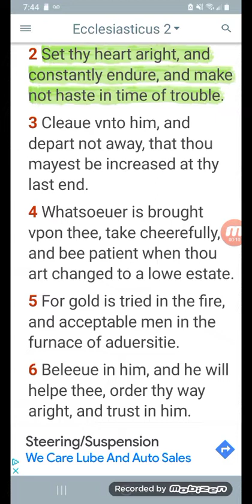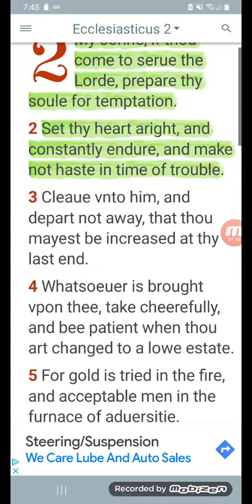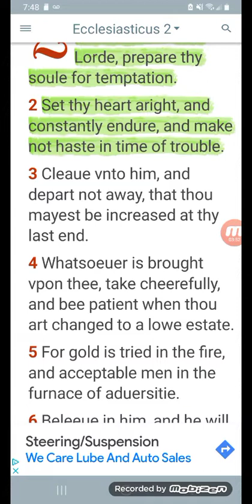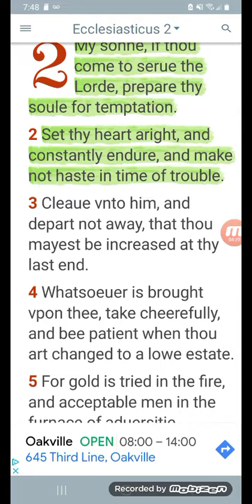MORNING THOUGHT (GMSTORONTO)